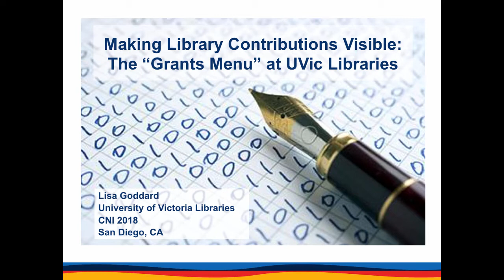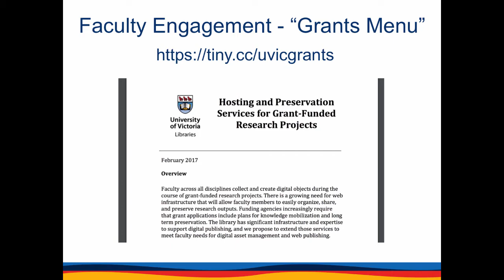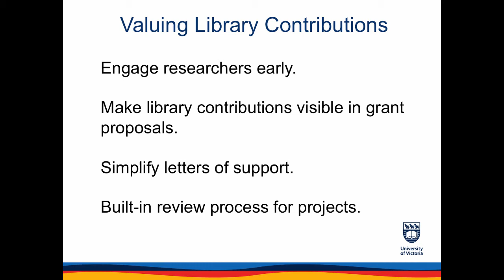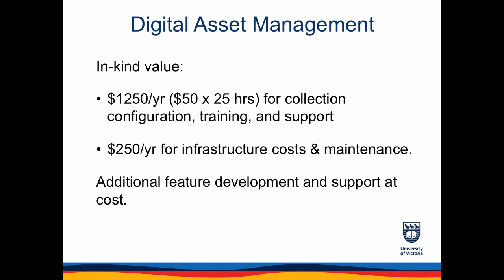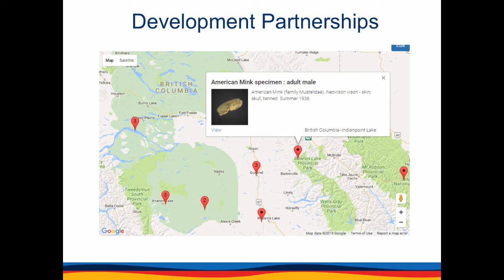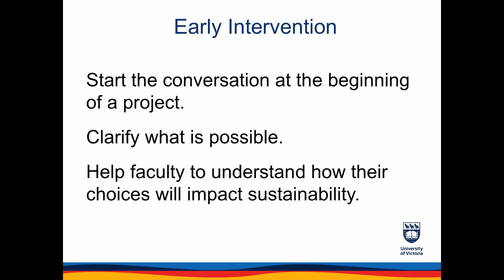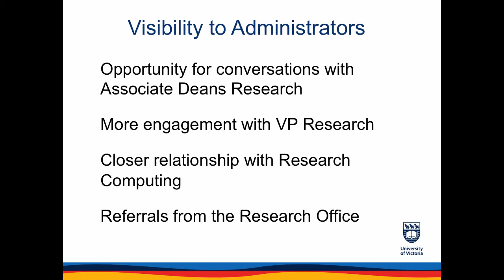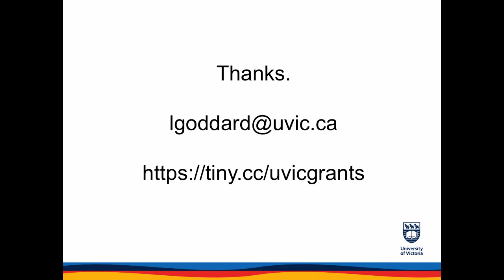Making Library Contributions Visible: The “Grants Menu” at UVic Libraries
Lisa Goddard
Associate University Librarian for Digital Scholarship and Strategy

for more information about this talk.